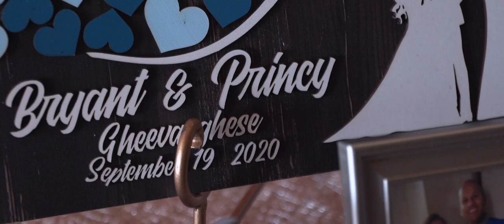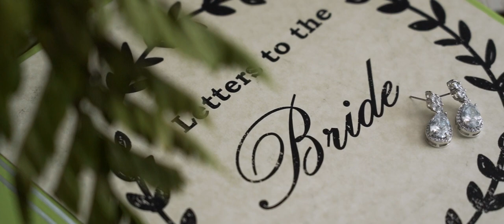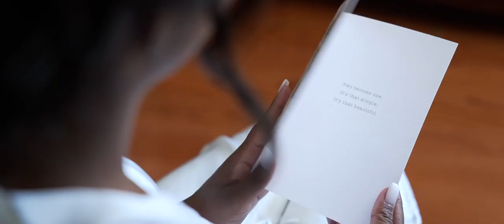Princy & Bryant Wedding Highlight at Westmount Country Club, NJ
Princy & Bryant have a love that is like no other. With their family and friends around them, they solidified their vows as newlyweds and danced the night away at The Westmount Country Club in New Jersey. As your new life unfolds before you, we wish you countless years of happiness and love. Congratulations!